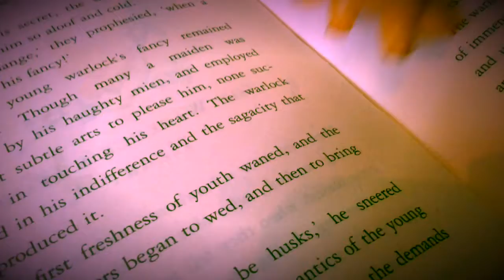LPS Wander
All credit to Imagine Dragons for using their song "Demons"